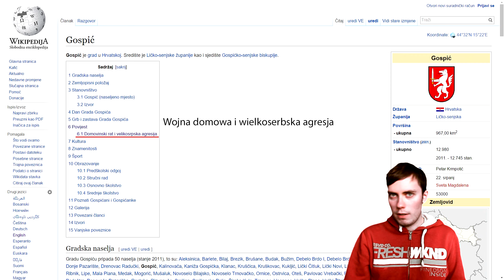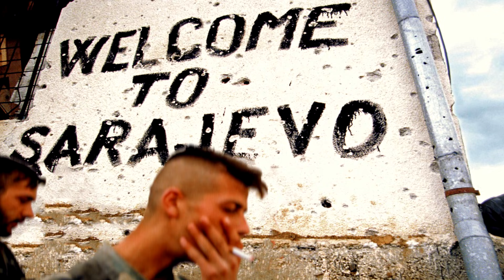0. Kilka słów o serii | Wymuszony pokój czyli o tym jak zakończyła się wojna w Bośni i Chorwacji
Odcinek wstępu o czym traktuje cała seria, wyjaśniam jej format. Ogólnie o wszystkim i o niczym.